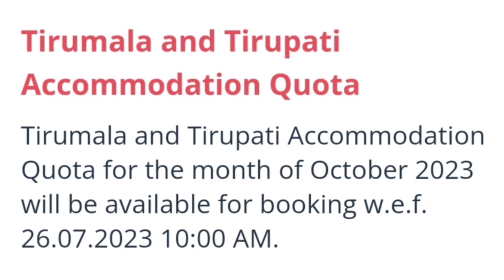TTD Lastest Updates For October Month Rooms Booking| Tirumala & Tirupati Online Rooms Booking Open